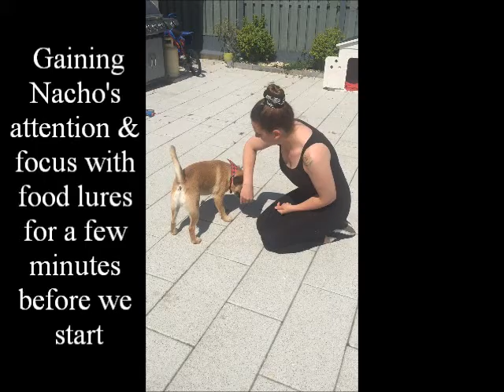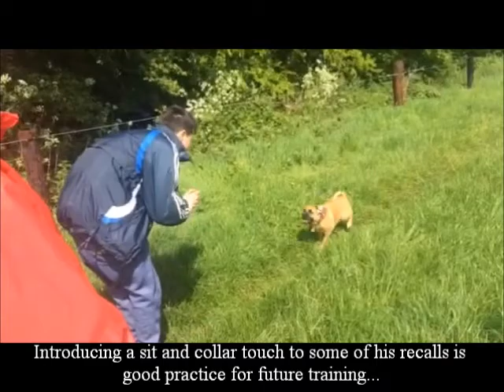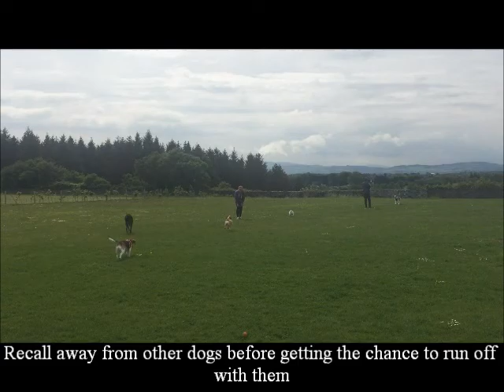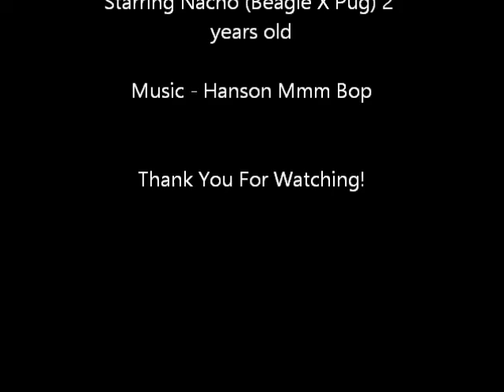Assessment 3 Canine Training Techniques Poor Recall Nacho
Course Work.